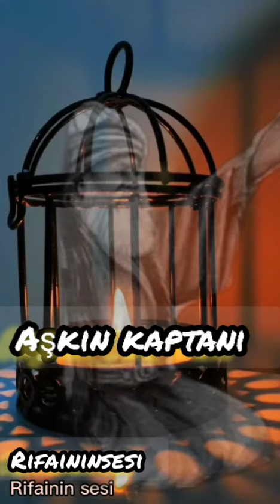AKiL SAHİPLERİ HAYRETE DüŞTÜLER#rifai